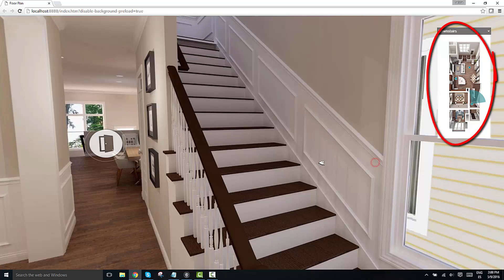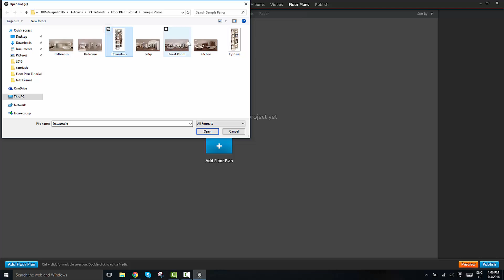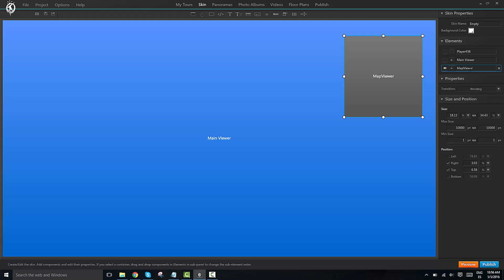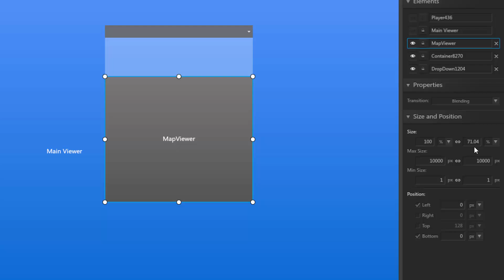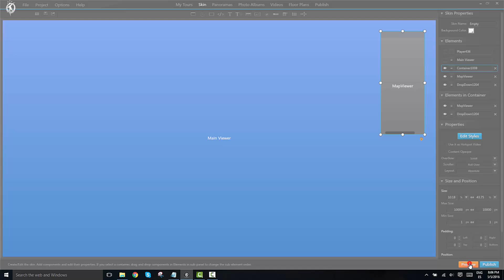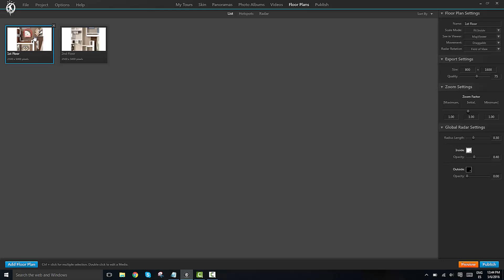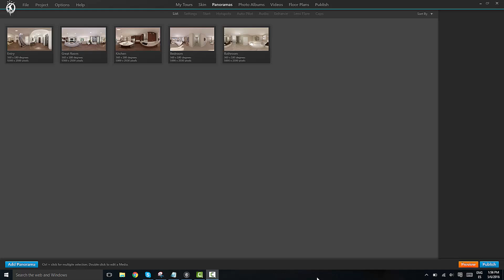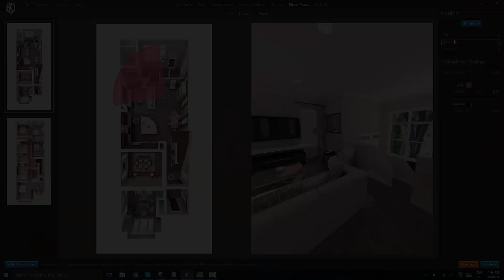Tutorial: Adding Floor Plans to Virtual Tours with 3DVista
Floor plans are great for orientation and help spatial understanding. You can add them with a couple of clicks in Virtual Tour PRO. This tutorial shows how and demonstrates a couple more tricks and settings that might be useful.